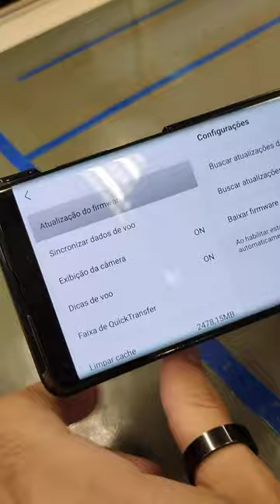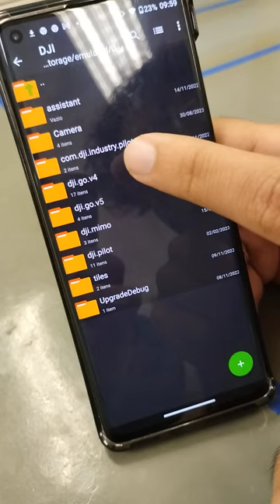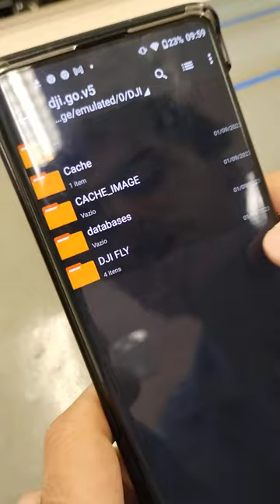Como resgatar registros de voo da memória interna do seu celular na flight records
Esse vídeo ensina como fazer a sincronização e extração dos dados de voo (lembrando que primeiro é a sincronização e depois a exportação).
Os arquivos de voo que ficam armazenados na memória interna do seu celular na flight records, são eles o (.txt) e (.dat).
Se o seu controle for SEM tela, esses dados ficam armazenados na memória interna do seu celular.

[LIVE] Game Play RDW Brasil, Gamer PC Notebook build and Drone filmaker